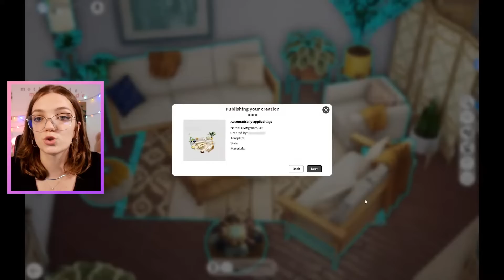Annonce des Sims 5, Mise à Jour des Bébés et bien plus encore ! 😲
Titre alternatif pour cette vidéo : Ils ont appelé les Sims 5 comme René la Taupe.

ERRATUM : Finalement, la collaboration avec Overwolf ne se fera pas en fin d'année mais en 2023 ! Je suis allée un peu trop vite sur l'info, oups 😐